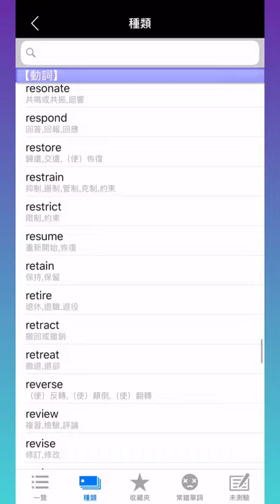最重要英語單詞(發音版) for the TOEIC® TEST